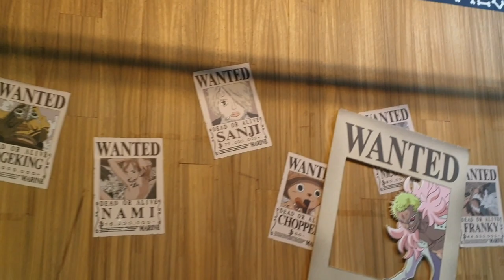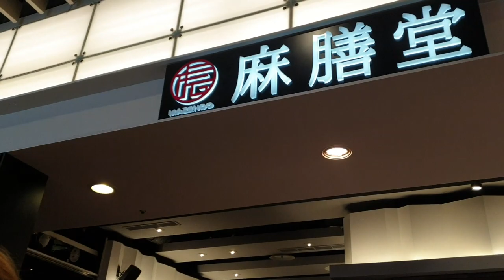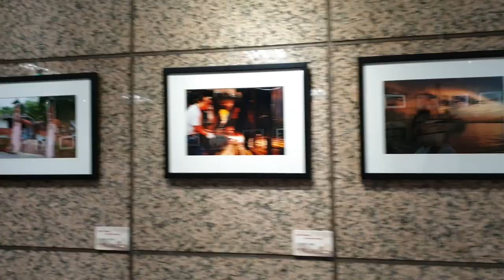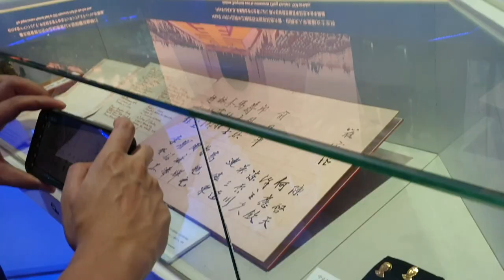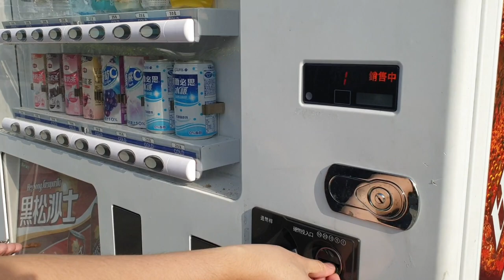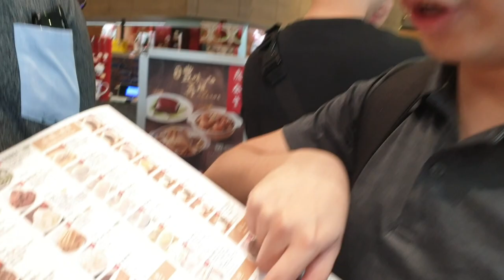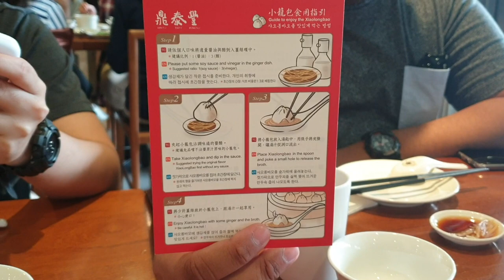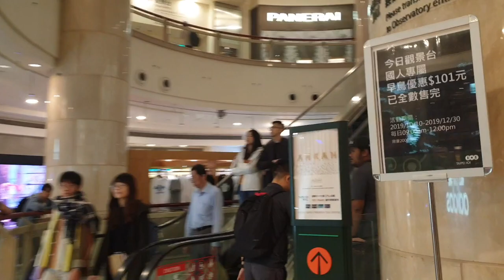Taipei Travel Vlog 02: Inside Chiang Kai-shek Memorial Hall + Authentic Xiao Long Bao in Taipei 101!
Find out what's inside of Chiang Kai-shek Memorial Hall and have a taste of an authentic xiao long bao at Din Tai Fung in Taipei 101!

Places Visited/Highlights:
- One Piece Mugiwara Store Taiwan - Ximen Walking District, Taipei
- Christmasland Light Show 2019 - New Taipei City's Banqiao District
- Purple Love Light Corridor at Christmas Land New Taipei CIty
- Global Mall Taipei
- Mazendo Guangfu Restaurant (MAZENDO 麻膳堂) - Noodles in Mala Soup with Beef Slices
- Museums and Exhibition Display at Chiang Kai-shek Memorial Hall
- Din Tai Fung, Taipei 101
- Taipei 101

to be up to date on our announcements and to show us some support!

Support Emil Yang!